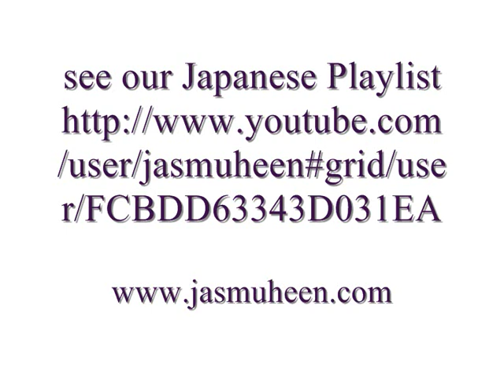Holy Ones Access in Meditation with Jasmuheen in Japan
In this brief video Jasmuheen discusses accessing the Holy Beings in meditation. Filmed live in Japan in August 2014 - in English with Japanese translation.